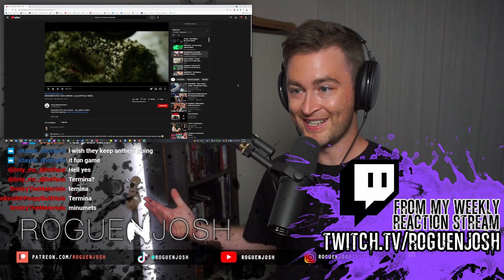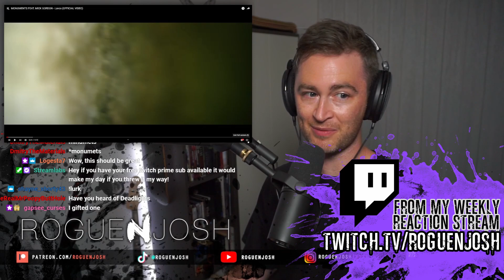MONUMENTS FEAT. MICK GORDON - Lavos REACTION // That DOOM ETERNAL Vibe! // Roguenjosh Reacts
MONUMENTS FEAT. MICK GORDON -  Lavos (OFFICIAL VIDEO)

Guest Composer & Polyvox Warrior: Mick Gordon

Video by Loki Films
Artist: Visual Amnesia Design
Mix: George Lever @ G1 Productions
Master: Jens Bogren @ Fascination Street

► Lyrics ◄

"Lavos"

Animals in a cage
Some of us filled with rage

I’ve watched the walls crumble down
As time crawls along
Echoing lies through the halls
All your sacrifice was for naught again
A revelation that cannot be undermined
No one to hear our cries

Save yourself while you can
Death towers overhead

We have been chosen, we are the catalyst
Our nature commands to forsake the lost
But I won’t watch you die
Eyes hollowed out
There’s no sign of life
Not a promise kept
Another prophet to rot in a coffin for all of eternity
We writhe in agony

Death towers overhead
Take back the blood they’ve shed
I won’t see home again
Why?

Bound by premonition
All that I love perishes
Hope withers slowly sown in the garden of violence
All that was holy has now been made wretched

Death towers overhead
Why?

(Rotting prophets)

Animals in a cage, barely kept alive
Driven by grief and vengeance
Some of us filled with rage, some of us with pride
But in the end we’re all empty